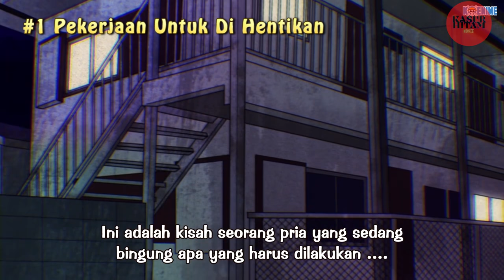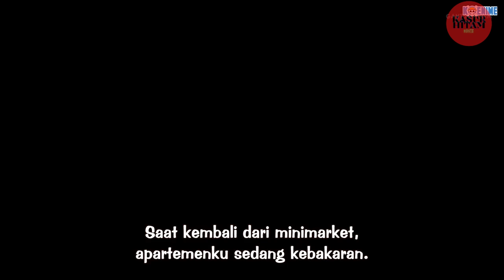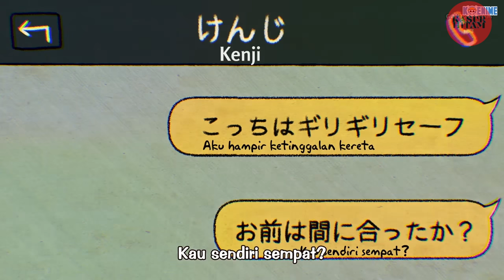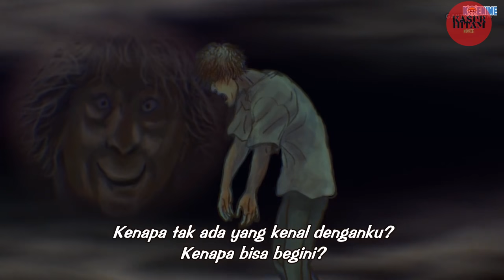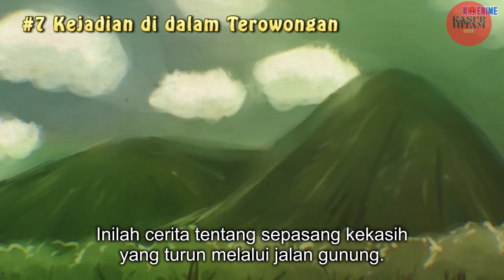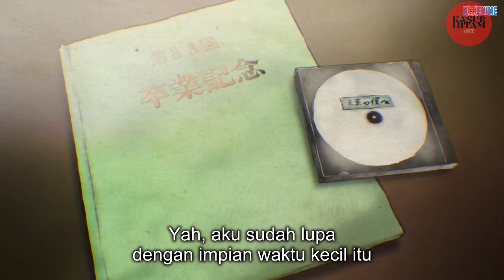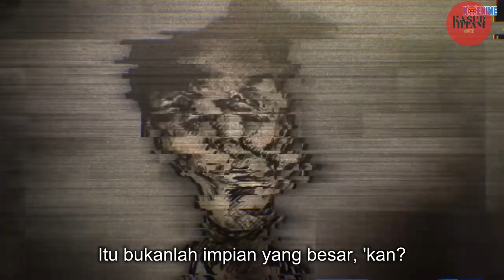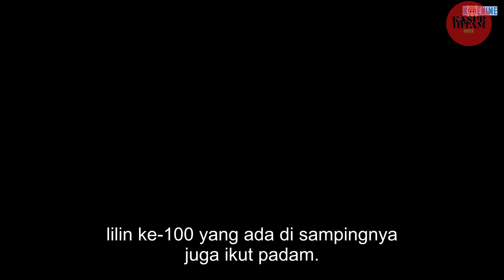DADAH BUKAN SEMBARANG DADAH - Alur Cerita Anime Yami Shibai Season 10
Yami Shibai Season 10

Anime yang nyeritain tentang kisah-kisah horor dan juga misteri. Yami Shibai sendiri artinya teater gelepan.

Yang menjadi unik dalam anime ini adalah penyampaian cerita tersebut menyerupai sebuah pertunjukkan cerita bergambar yang disebut Kamishibai.
Kamishibai sebuah budaya dongeng yang
 terkenal di masyarakat Jepang.

Dalam cerita tersebut, yang ditayangkan bukan sebuah gambar animasi, melainkan gambar statis yang diisi dengan dialog dan suara latar agar menghidupkan suasana pada penceritaannya.

Yami Shibai pertama kali tayang pada 14 juli 2013. Hingga sekarang, anime ini sudah berjalan sebanyak 11 season.

Pada setiap seasonnya berisikan 13 episode yang berdurasi 4 menit.